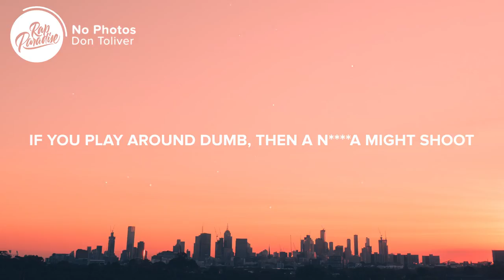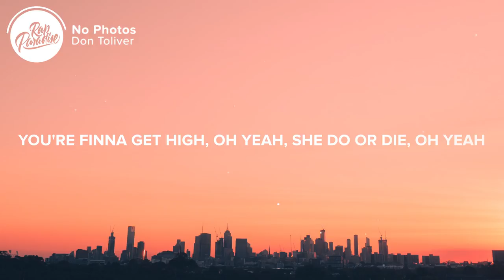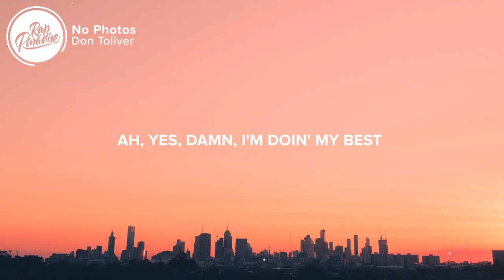Don Toliver - No Photos (Lyrics)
⚡️ I sent your girl back home in new clothes

🎤Lyrics: “Don Toliver - No Photos”

[Intro]
Woo

[Pre-Chorus]
Huh, huh (Haha), huh, huh (Woo)
Huh, huh, huh, huh (Yeah)
Huh, huh (Haha), huh, huh

[Chorus]
Two hoes (Wait, wait)
I sent your girl back home in new clothes (Yeah, yeah)
Dodgin' paparazzi, keep that head low, low (Yeah, yeah)
When I’m in the trap, I can't do no photos
I can't do no photos, I can’t

[Post-Chorus]
Me and you, high mileage, don't tell 'em about it
The price is right, then I might buy it
Somewhere on the jet, I'm flyin'
Fuck 'em all, shawty cryin' (Woah-woah)
Officer, I got a stick in my boot
If you play around dumb, then a n a might shoot (Boom, boom, boom)

[Verse]
I can't be greedy, I know they need me
Cookin’ up fettuccine
I got her in town eatin’ tortellini
She a bad, bad, bad, hella bad, bad
Oh, you're gonna pay a big bag, come see me (Gotta pay, gotta pay, gotta pay, gotta pay)
3400, I was clipping up two-piece
Comin’ up my idol was Gucci
You're kinda bad, oh yeah (Hey)
You better go hide yourself (Oh-oh)
You're finna get high, oh yeah (High)
She do or die, oh yeah (Ooh)
Get in the ride, oh yeah
Time to get high, oh yeah

[Post-Chorus]
Savage love, I know you high, high, high
Switched out her clothes then I told her, "Bye, bye, bye"
Eat her clean like a cheesecake
She ain't fuckin' with him, he a cheapskate (Uh-huh)
Have your ho signin' up for the sweepstakes
I done ran through the lane with the heatwave
Got two in the cut, need to behave
Ha, yes, uh, I run up my check
I need that head on the freeway
Ah, yes, damn, I'm doin' my best (Doin' my best)

Picture credit
📷 Pat Whelen

👩‍💻 Share “Don Toliver - No Photos” with your friends